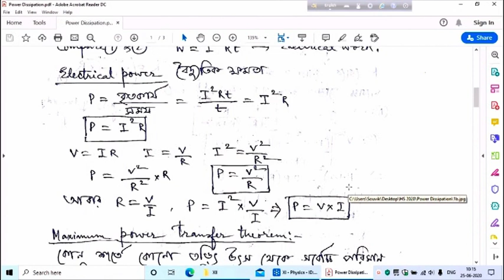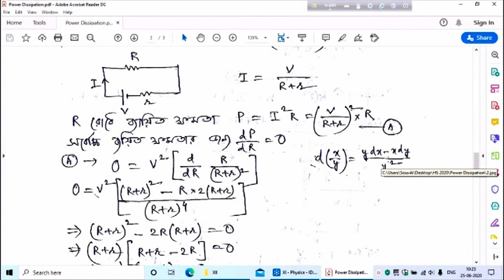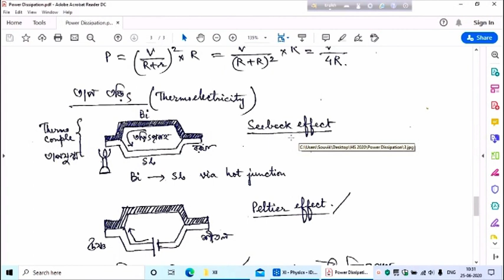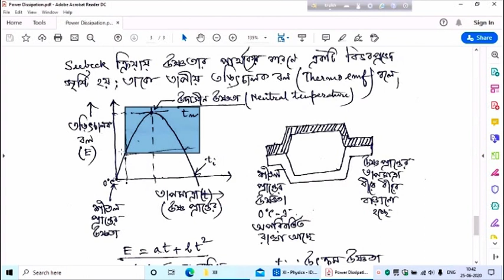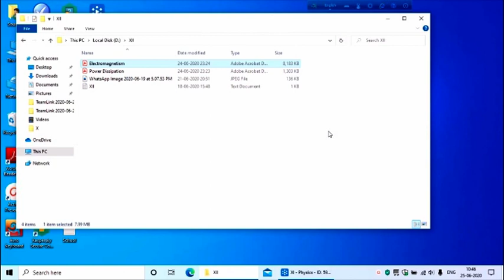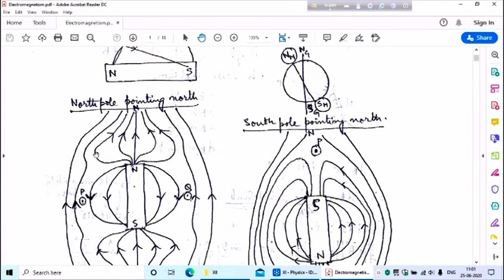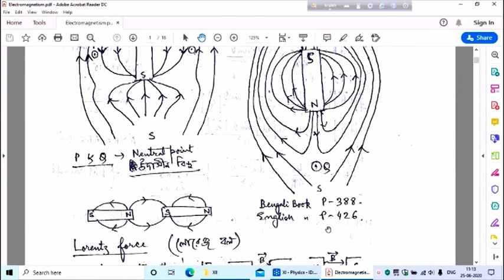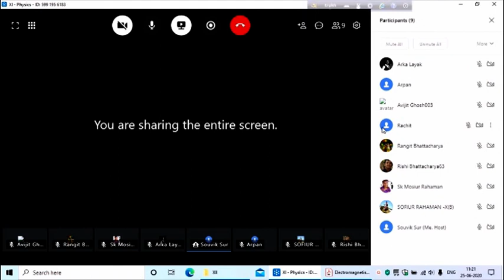XII- Maximum Power Transfer Theorem, Thermo Electricity, Electromagnetism - Session 1 By Souvik Sur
Maximum Power Transfer Theorem, Thermo Electricity, Electromagnetism - Introduction - Lorentz Force